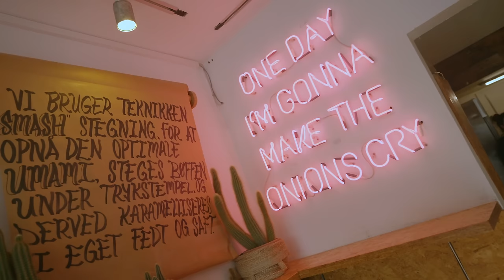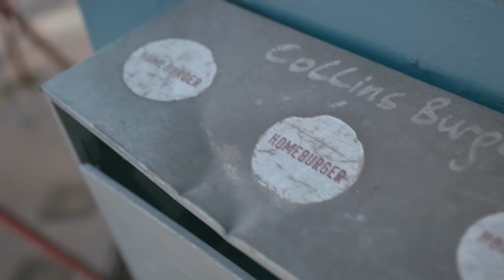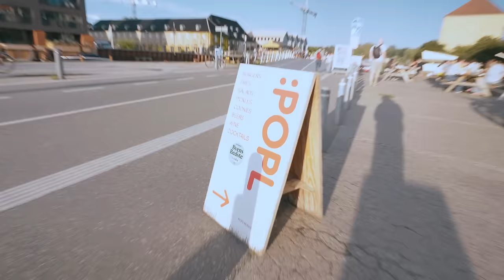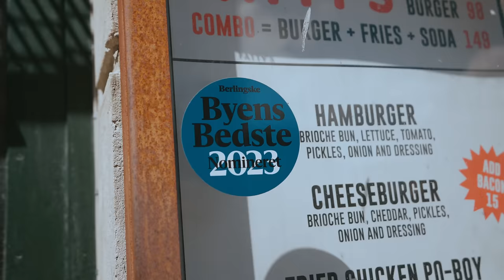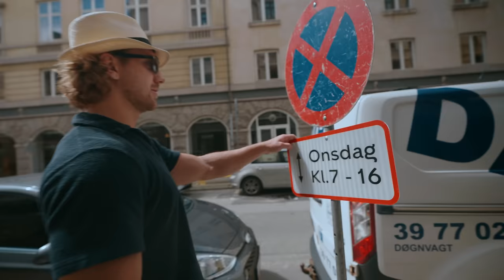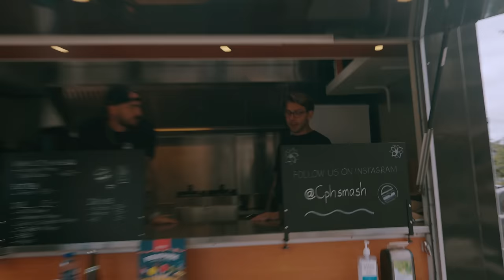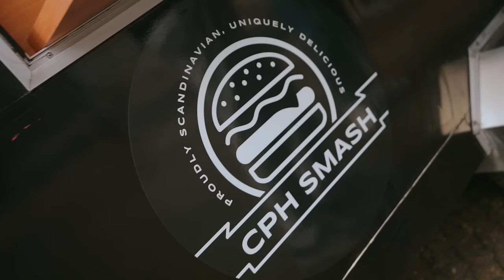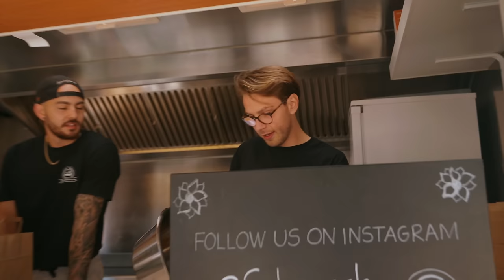Topp 5 BÄSTA burgarna i Danmark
Vi testar topp 5 bäst rankade burgarna i Danmark
Vilket land borde jag åka till och testa burgare nästa gång?